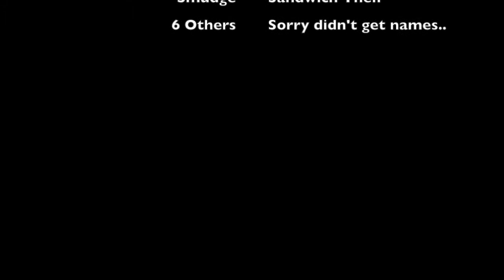Jericho's Journey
This video is about the CVM Jericho's Journey Prayer Walk initiative 30/05/15

Music by Iona: Encircling..I hold no Copyright to this music but appreciate the Artists